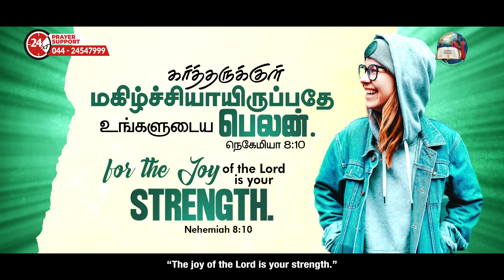24 July, 2023 | Today's Auspicious Word 4K | அனுதின மங்கள வார்த்தை | Evg.T.Stephen